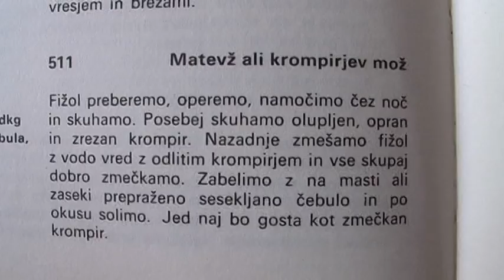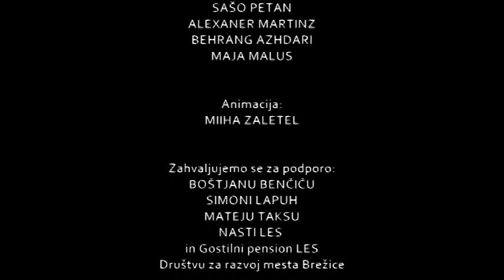Matevž, zelje in kranjske klobase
Medgeneracijski etno-kulinarični dialogi

Lokalci smo skupina mladih, ki s povezovanjem generacij pri izmenjavi kulinaričnih receptov aktivira naše lokalno okolje in avdiovizualno zapisuje domače recepte. Projekt, ki ga izvajamo, vsebuje etno-kulinarične delavnice, kjer se učimo kuhe različnih lokalnih slovenskih receptov ter s kamerami zabeležimo pripravo jedi. Projekt je bil leta 2008 podprt iz programa Mladi v Akciji. Organizirali smo tudi delavnice spletnega in grafičnega oblikovanja. Lotili smo se organizacije kulinaričnega večera, kjer smo se medgeneracijsko prijetno družili. Pripravili smo dokumentarni film s prikazom receptov, ki smo jih skrbno zapisali v knjižico, ki smo jo izdali.

Neformalna skupina LOKALCI